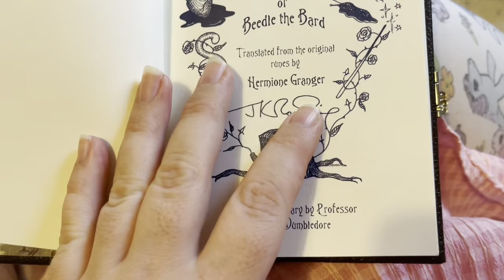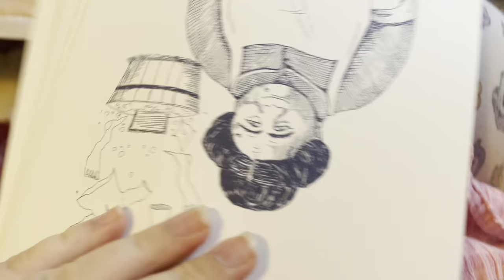MAY HAUL | Everything I bought in May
Everything I bought in May (I overshopped). May haul, shopping. Review of how my Low Buy is going. INCLUDES BEEDLE THE BARD COLLECTOR’S EDITION.